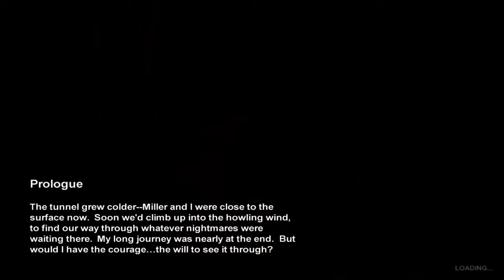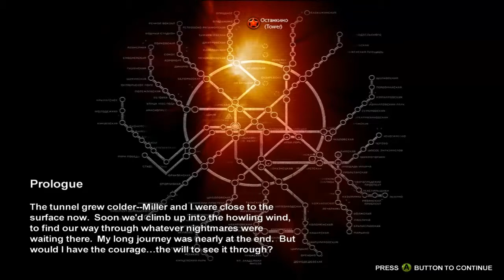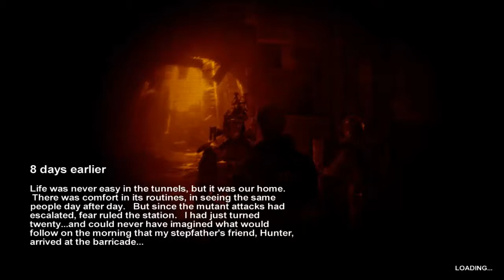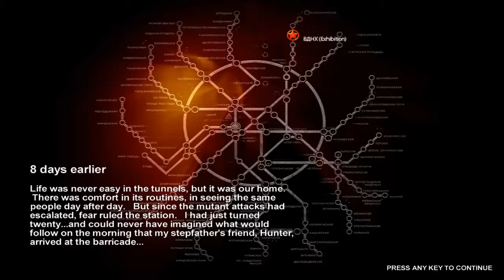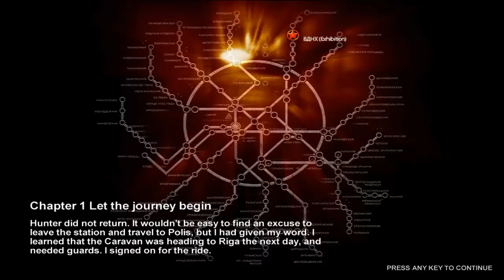Metro 2033 Let's Play Part 1 [Metro 2033 Gameplay PC]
★CAN WE GET OVER 10LIKES??? ★

goo.gl/WDdBS1

Stalli  out! :D
I will set up a paypal if its in demand which i doubt it will be...